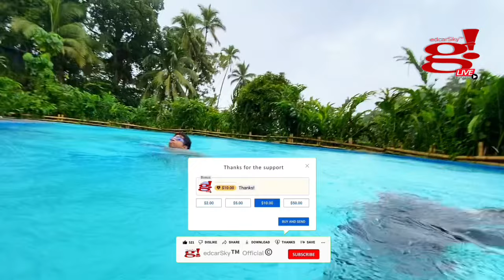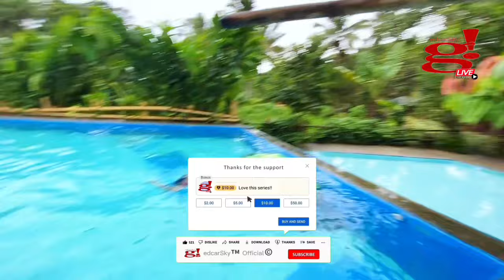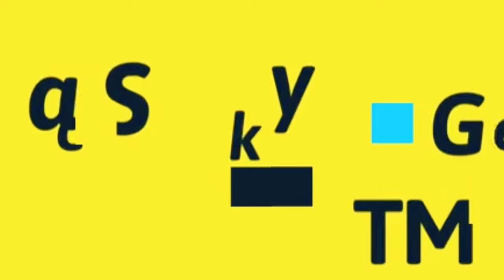Celebrating Bday w/out Celebrant LOL at May-It Spring Resort, Lucban